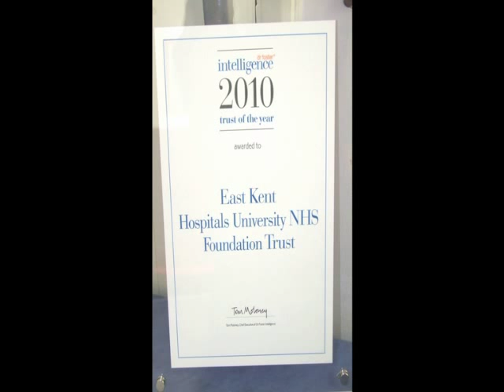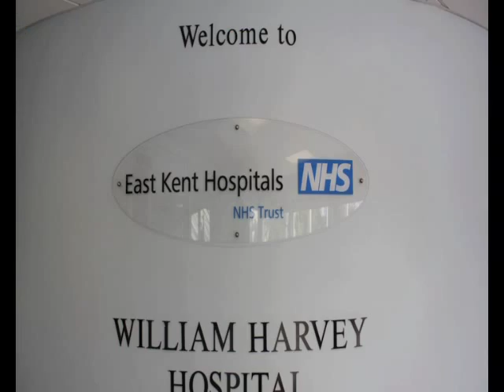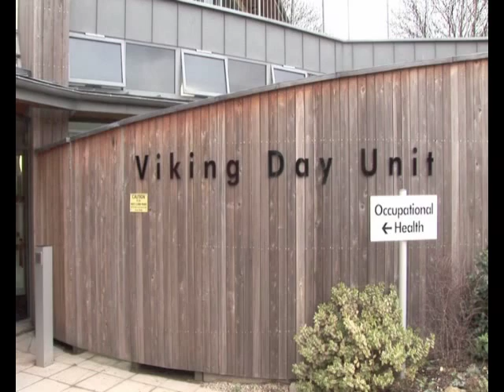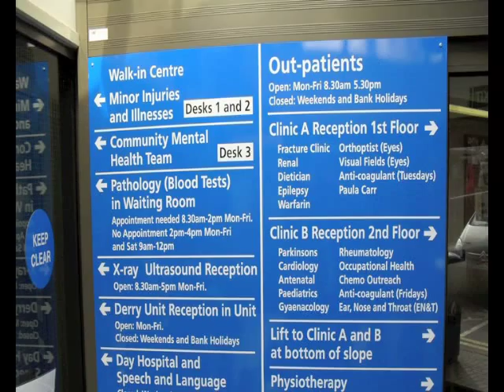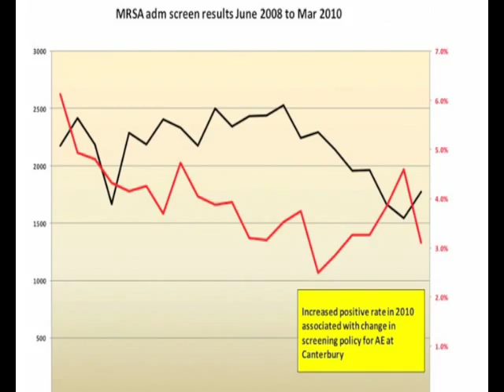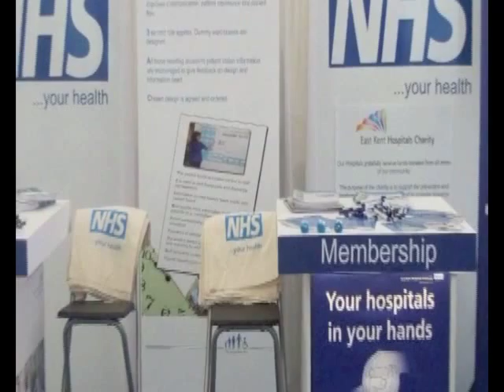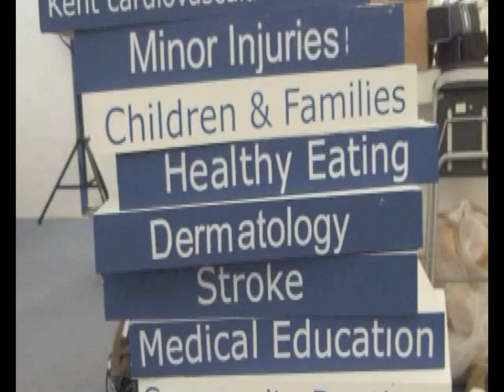About East Kent Hospitals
Help shape the future of your hospitals - become a Foundation Trust member.